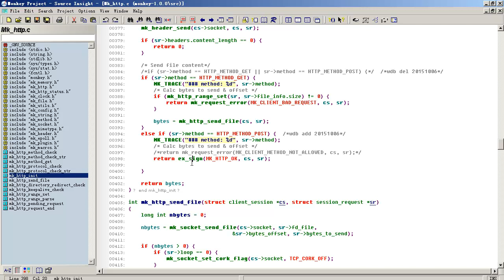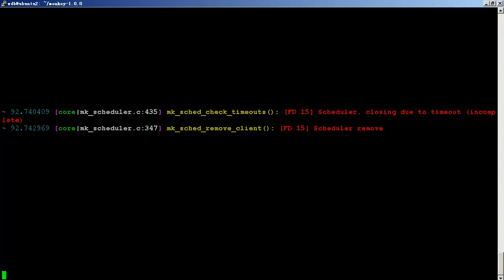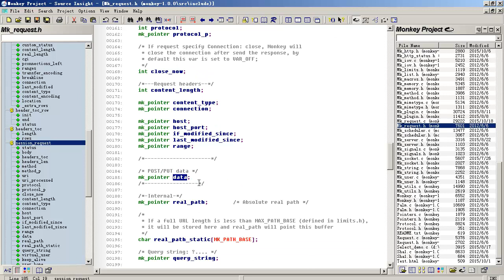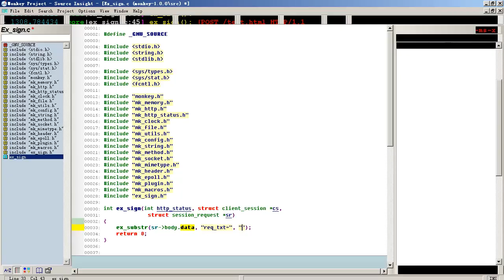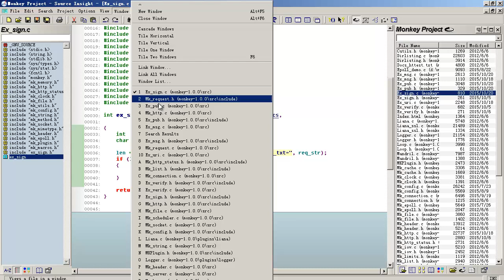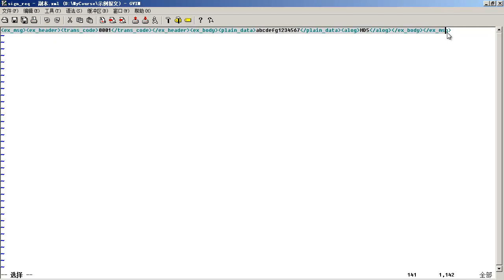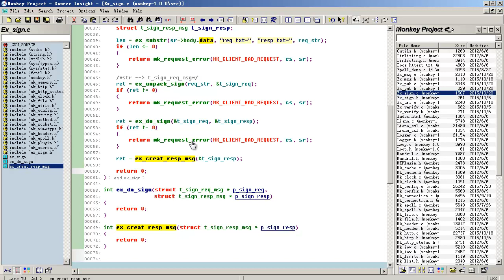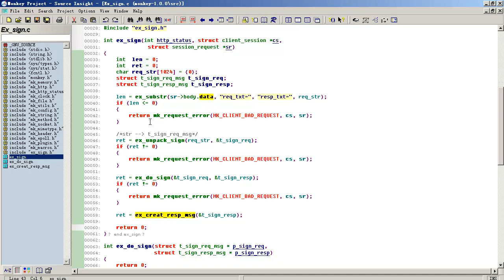Linux网络编程项目实战 轻量级HTTP服务器29 Linux网络编程实战 04定制化开发 02定制化开发 05签名处理 01主流程